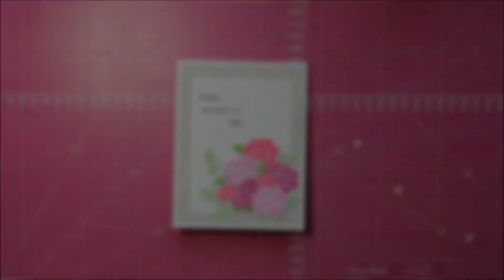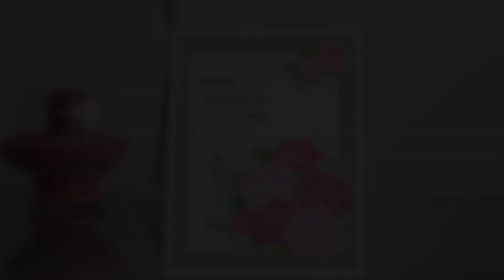Handmade card: Happy mother's day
Step by step on how to make a beautiful mother's day card / Cómo hacer una tarjeta para el Día de la Madre paso a paso.